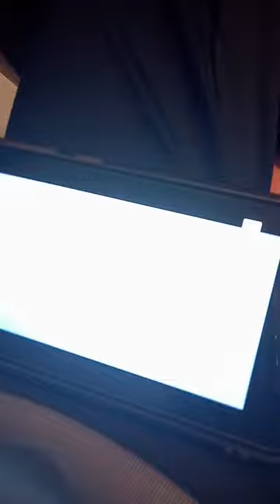dall' angelo Pictures Rai Fiction presenta